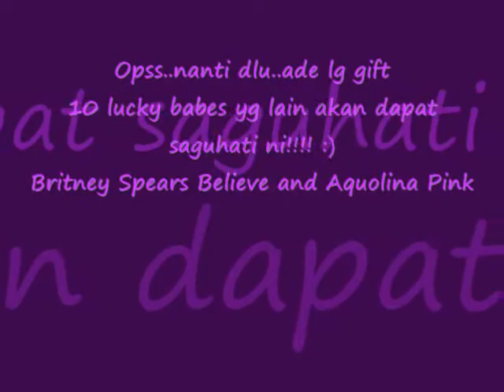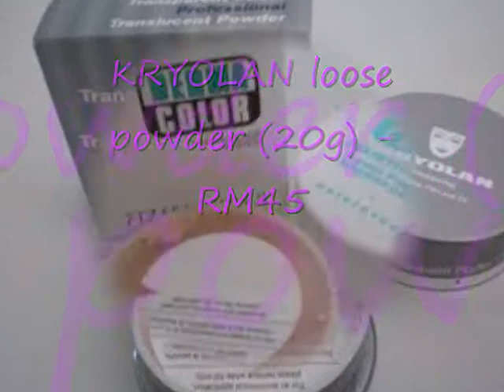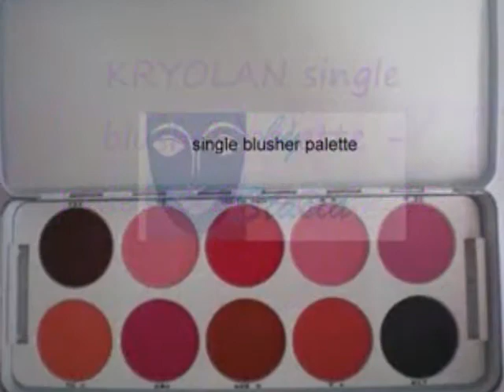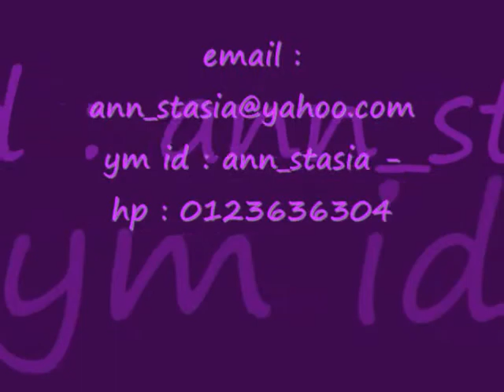~ ღ♥.:Kryolan Giveaway Time!!!!!!:.♥ღ~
kehkeh..blog yg cacamerba..
menang pulak giveaway nie...memang berhantu btl first post dkt blog nie..huhu